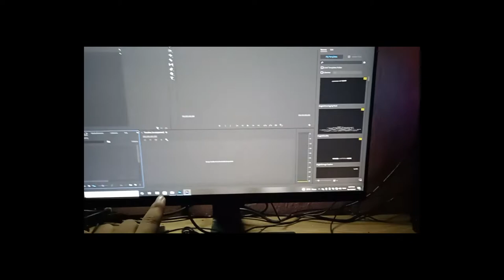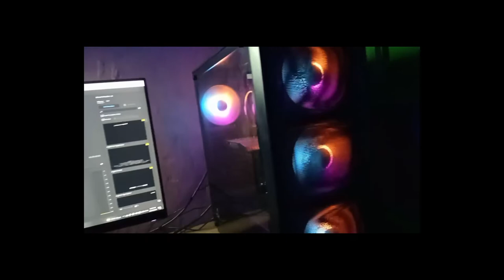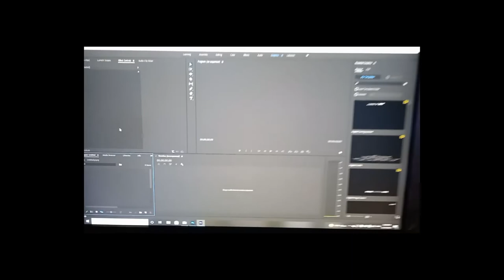MY first blogging channel #1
LIKE to video 📹, SUPPORT and SUBSERIBE my channel

ABOUT: SOUMIK VLOGS is a youtuber channel, where you will find VLOGS video  in Hindi, I hope this video was useful and you liked it, if you did press the thumbs up button